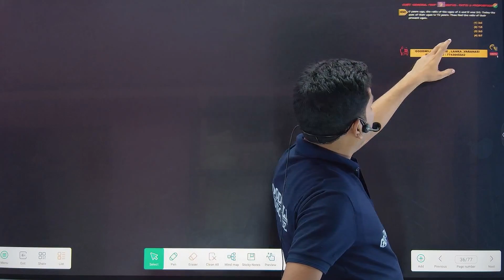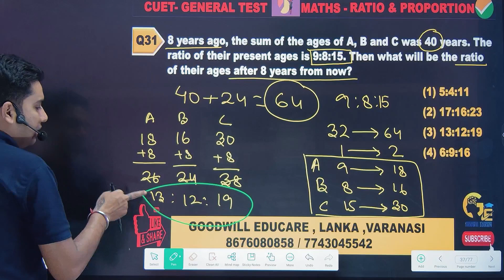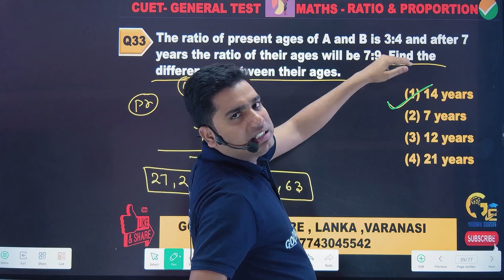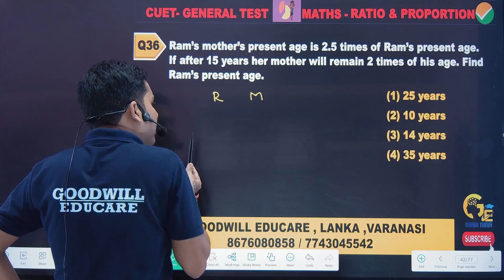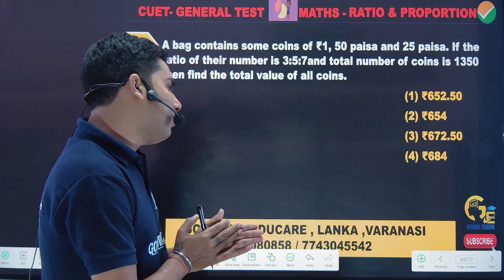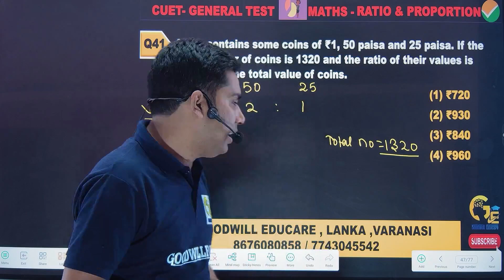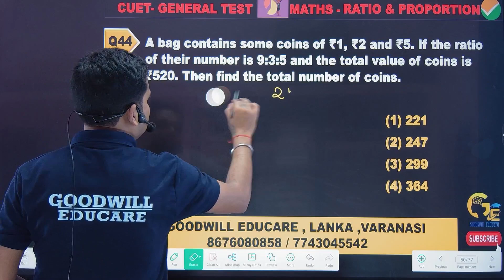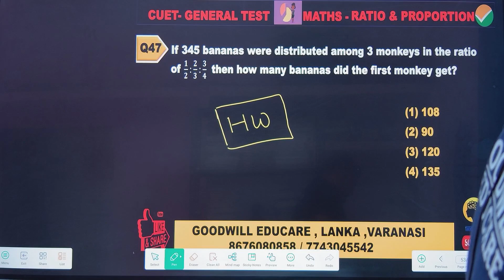CUET 2024 | Ratio and Proportion | Lecture - 3 | Maths | General Test | Goodwill Educare | Alok Sir